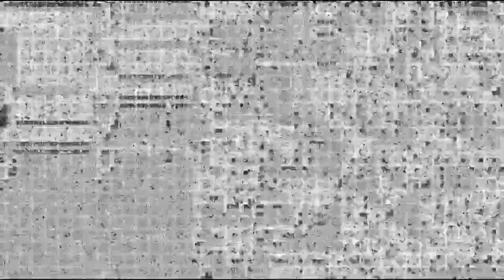ROCK & ROLL (live) - Freeman Dre & The Kitchen Party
LIVE FROM THE LINSMORE TAVERN 2019

Lyrics:
Goddamn this corporate town, they’re tearing all the venues down
now Not My Dog is not around.. it’s empty
and Goddamn those souvernirs, promises, big careers,
I haven’t touched that stuff in years!.. Don’t tempt me…
then she asked me “where’d all those good times go?
Can you play me some Rock & Roll?
I said “Here ya go”

Goddamn the human race, they’re sending cars to outer space
while angels out on tinder dates forget me
and goddamn I gave my best to nights out there on Queen street west,
I’d get her tattooed on my chest if she’d let me
then she asked me “where’d all those good boys go?

live footage filmed by Tomo Nogi